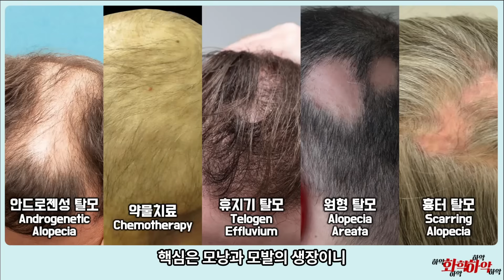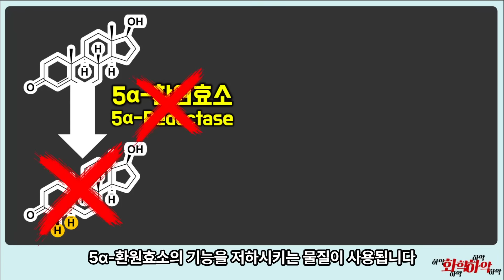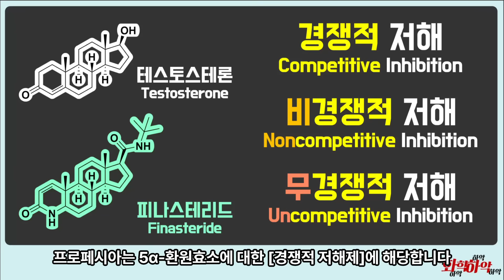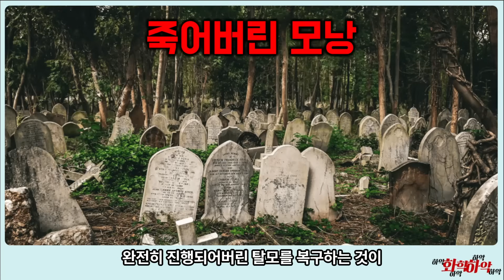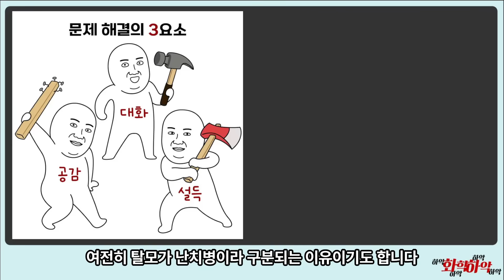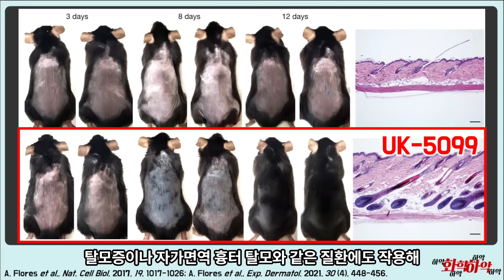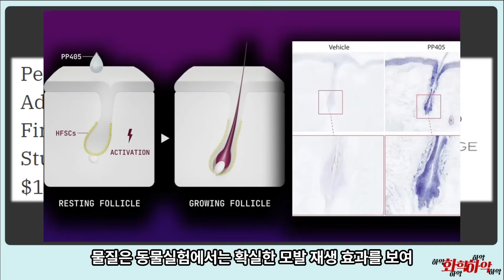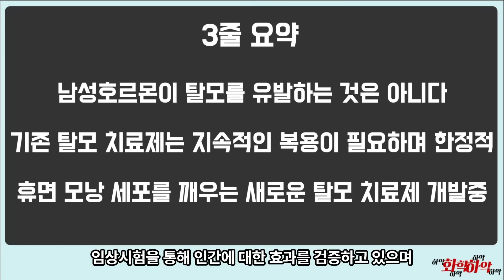잠든 모낭을 깨우는 새로운 탈모 치료제?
프로페시아, 아보다트, 미녹시딜과는 다른
완전히 새로운 탈모 치료제의 테스트가 진행되고 있다?
휴면 모낭을 깨워 자라나라 머리머리하는 화학 물질들의 대발견!

[00:00] 탈모
[01:20] 남성호르몬과 탈모
[03:04] 프로페시아, 아보다트, 미녹시딜
[06:25] 휴면 모낭
[08:00] 젖산 탈수소효소와 발모
[08:51] 미토콘드리아와 캡사이신
[10:00] 새로운 탈모 치료제
[12:56] 결론